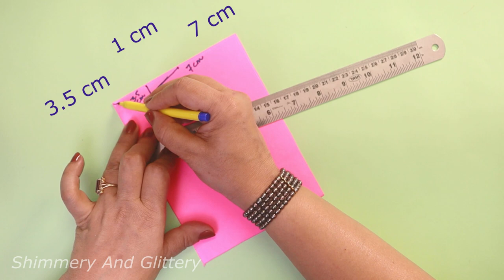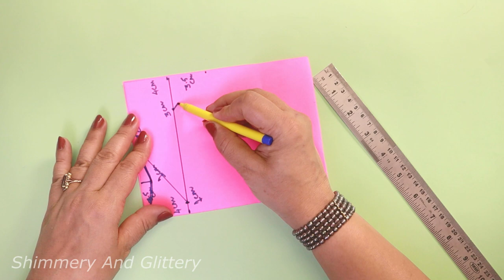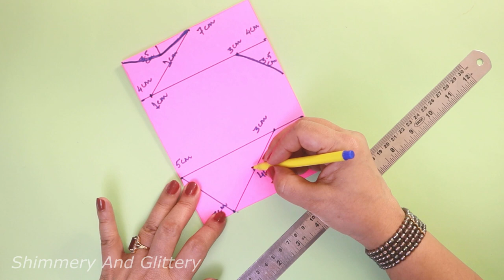DIY Fabric Face Mask Sewing Tutorial, Velcro Head Strap Mask | Make Face Mask Cloth | Filter Pattern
This is a DIY fabric face mask sewing tutorial with filter at home. This beautiful easy new style face mask is velcro head strap mask design using ear loops idea for comfortable wearing with new simple pattern. Learn how to make face mask cloth explained with easy step by step machine sewing tutorial. This new design fabric face mask is super easy to wear with ear protection. You can also hand sew to stitch this crafty new design fabric face mask with filter pocket. This new style handmade cloth mask with ear saver velcro head strap is comfort fit, washable, and daily reusable.

This is a face mask making concept. For better protection of viruses, you can use relevant protective material and guidelines for the face mask. Thanks!